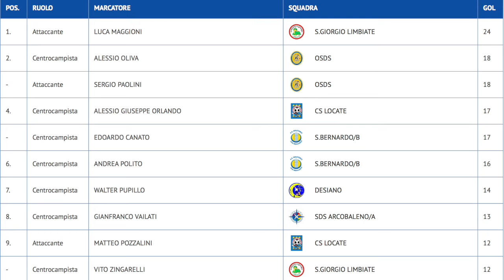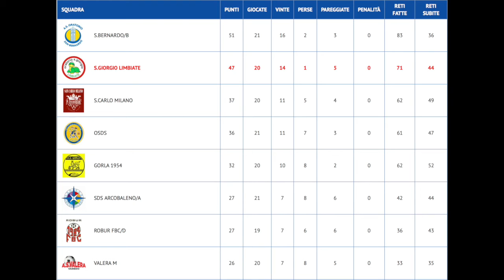Sintesi CS Locate - Desiano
Sintesi della 22° giornata di Campionato CSI calcio a 7 Open A girone A